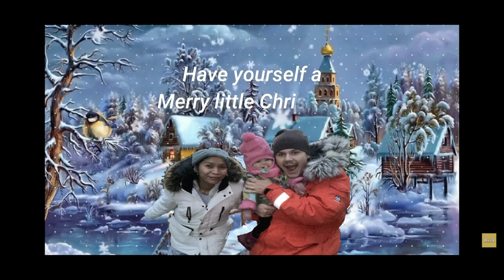PYLSUR: ICELANDIC HOT DOG | Snow ☃️ ∣ Lunch out ∣ our daily life as family VLOGMAS DAY 7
HELLO LOVES.

 happy vlogmas
I really wanted to put the footages I did last month so just bare with me! :)

YOUtravel guide: All in one, Iceland is on App Store! if you needed a travel road guide in Iceland, This app is good for you, all you need is one app that could give everything you need. NO hassle! My husband has been working for this for year and half. thank you! If you needed more, go to my blog post for more information. Thank you.